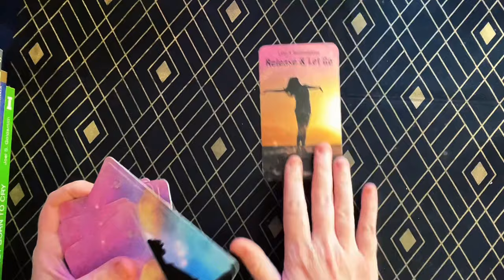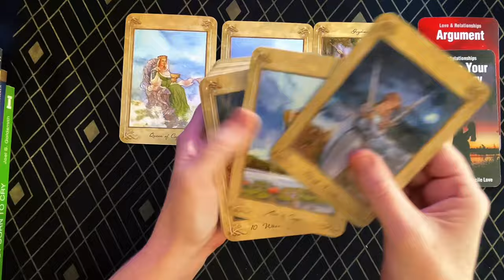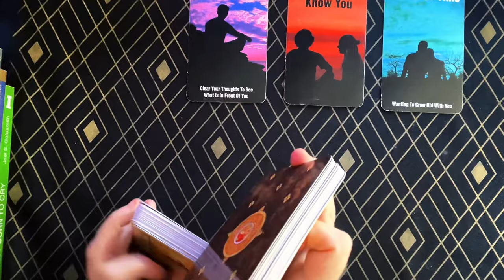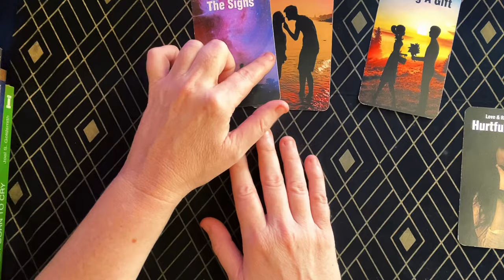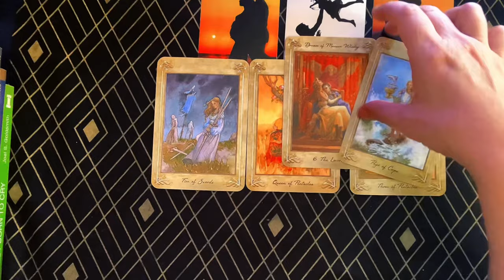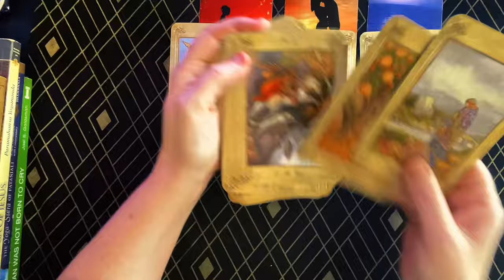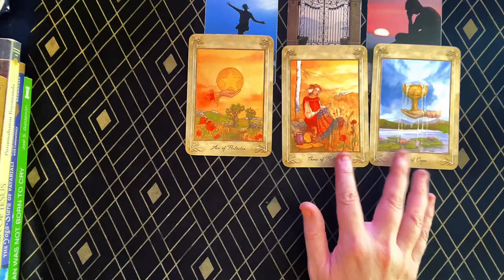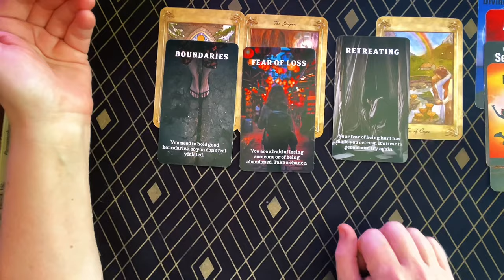All Signs Love Tarot ❤️ Valentines Day predictions💘💘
💜To purchase a personal reading:

💕Leave a positive comment and hit the thumbs up✅
☯️ Hit the "$Thanks" button at the bottom of the vid to leave a donation 💌💵

🎁Or My 💌Amazon Wishlist:

CHAPTERS:

💟 intro: 0:00 - 00:36
♈️aries: 00:37
♉️taurus: 07:45
♊️gemini: 13:33
♋️cancer: 22:52
♌️leo: 31:00
♍️virgo: 36:44
♎️libra: 45:40
♏️scorpio: 52:15
♐️sagittarius: 57:07
♑️capricorn: 1:04:01
♒️aquarius: 1:09:39
♓️pisces: 1:15:11